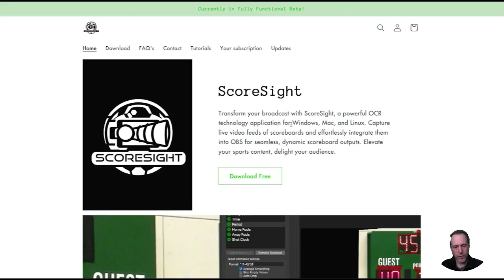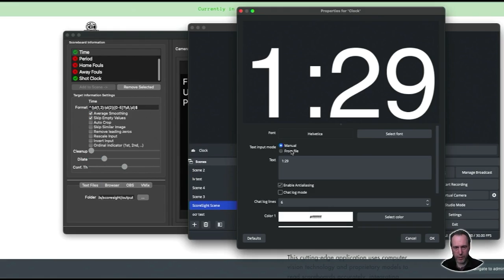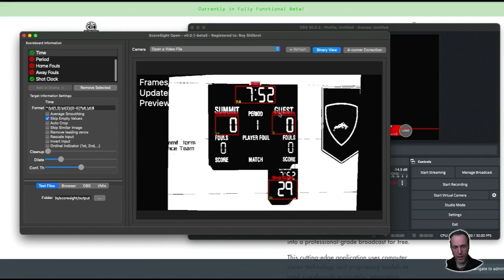World's best FREE scoreboard OCR ScoreSight [Tutorial]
Setup OCR for your scoreboard in 1 minute with a free tool
Connect with OBS, vMix or any other streaming software and upgrade your stream immediately.